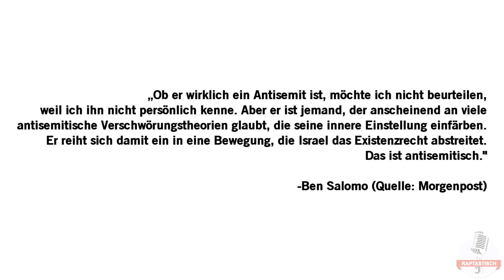ECHO-Skandal – Erster deutscher Rapper kündigt Rücktritt an!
1. Pumpermusik
2. Riesiger Hype
3. Comeback

Credits:
Link zum Artikel: